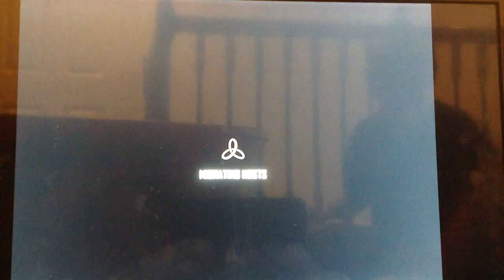Call of Duty Black Ops II Gaameplay